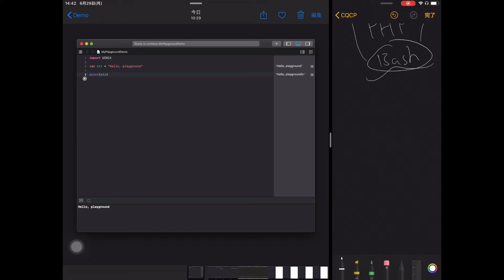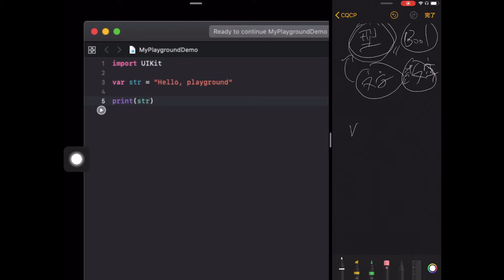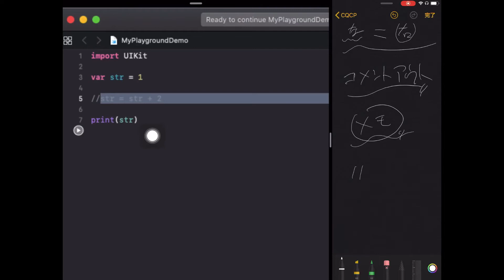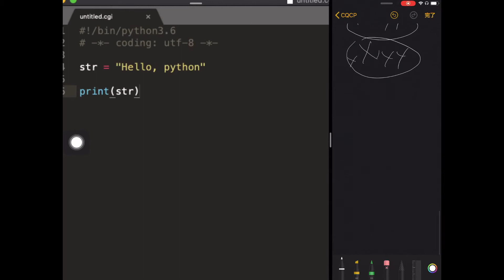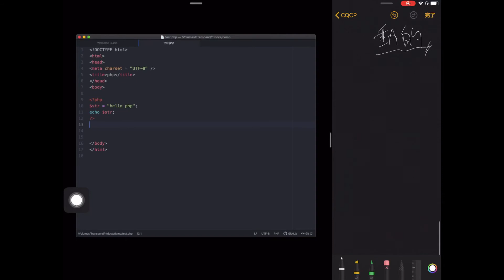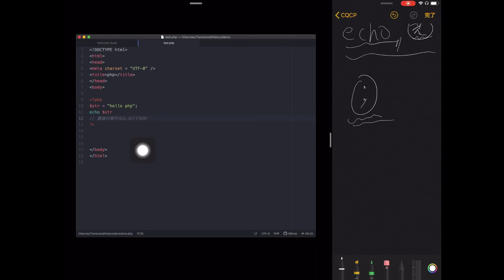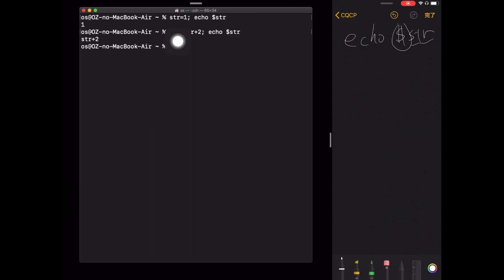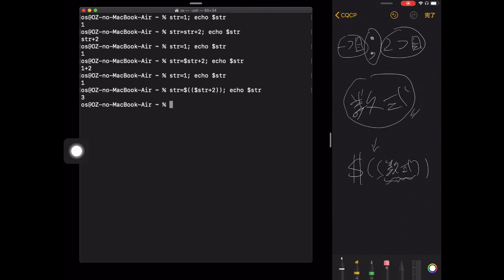var letとは？ 変数や定数、型の超基本を学習 |【プログラミング言語比較】コードの違いを勉強し初心者向けにおすすめな言語を順番に解説 SwiftUI Swift Python PHP Bash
初心者の開発入門：#1

Swift (SwiftUI)のvar letとはどのようなものか勉強します。phpやpythonと比較し変数や定数、そして型の基本的仕組みをプログラミング超初心者向けに解説します。

このチャンネルでは開発初心者向けにプログラミング言語について解説します。

iOSアプリ開発に必要なSwift (SwiftUI)が他の言語でどのように記述されるか見ていきます。

日本語を深く理解するには外国語を学んだ方が良いのと同様、プログラミング言語も他言語を学ぶことでより深く理解できます。

細かい言語の記述を暗記するというより言語を比較しながらスクリプトの概論や構造をぼんやりと眺めながら見て頂けると幸いです。

これが直感力を鍛えるコツです！

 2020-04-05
Macをタイマーでコマンド実行するCronから定期的キャッシュ削除でメモリ解放

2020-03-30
単純なパスワードの危険性とブルートフォース 攻撃によるハッキングの実態

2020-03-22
Yahoo ファイナンスをハッキングして株価値上がり率ランキングに別の条件を加えて調べる

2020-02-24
iPhoneアプリのアイコン画像をMac OS X bash コマンドプロンプトで自動サイズ変換

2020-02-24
シェルスクリプトでMac OS X ファイル基本操作で使えるショートカットのまとめ

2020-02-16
Twitterの自動化ロボットの仕組みを学習 - CSVからツイート文をオート作成する方法

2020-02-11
タイマーをセットしてインターバルで筋トレメニューを読み上げるアプリを作る

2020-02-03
スクリーンショットできない？ ならスクショアプリを自作して何でも画面キャプチャで保存するやり方教えます

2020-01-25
ダークモードを拡張してSafariのブラウザでは不可能な機能を追加する方法

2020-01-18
マジックサイコロアプリを作ってあのゲームの最強武器イカサマのダイスを実現

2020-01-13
スケジュール管理でカレンダーを色分けする予定表アプリを自作する

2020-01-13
無料ペイントアプリを選ぶぐらいなら自分で落書きできるイラストアプリを作る

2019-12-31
マップで複数ピン止めして地図上の大切な地点にノートを表示するアプリを作成

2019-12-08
無音盗聴アプリはこう作られる！ その仕組みを理解し確認方法や防止策を徹底解説

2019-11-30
写真を順番にリピートで自動再生するスライドショーのiPadアプリを自作する

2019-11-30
PCからiPadへPDFを保存し簡単に取り込むアプリを作る方法（メール転送不要）

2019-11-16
閲覧したWebページのURLアドレスを取得するハッキングの基本練習